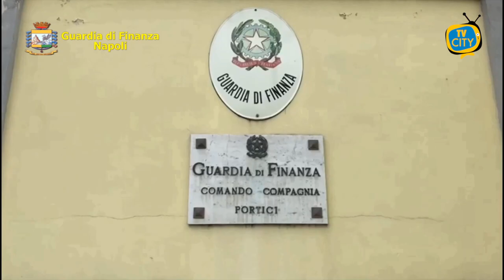Ercolano, sequestrate 400 tonnellate di rifiuti speciali - VIDEO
La Compagnia della Guardia di Finanza di Portici ha sottoposto a sequestro nel Comune di Ercolano un’area di 1.600 m2 e un deposito utilizzato come luogo di stoccaggio contenente oltre 400 tonnellate di indumenti usati non sanificati e scarti di lavorazione.

La scoperta dei finanzieri è avvenuta durante un controllo presso un opificio utilizzato come attività di commercio all’ingrosso, recupero, messa in riserva e trattamento di rifiuti tessili di seconda mano, privi di igienizzazione e sanificazione.

All’interno sono state individuate anche 2 tonnellate di materiale plastico e varie attrezzature da lavoro.
Scoperti altresì 18 lavoratori in nero, 4 dei quali percettori di Reddito di Cittadinanza, nei cui confronti sono state avviate - d’intesa con l’INPS - le procedure per la sospensione del beneficio.

Denunciati 2 responsabili, un 50enne e un 49enne di Ercolano, per aver allestito il sito senza le autorizzazioni previste dal Testo Unico in materia ambientale, e segnalata l’attività imprenditoriale alla Direzione Territoriale del Lavoro per l’adozione del provvedimento di sospensione, ai sensi del Testo Unico per la Tutela della Salute e della Sicurezza sul Lavoro.